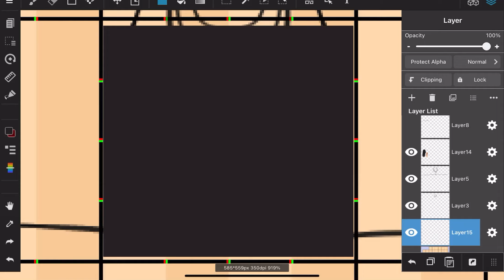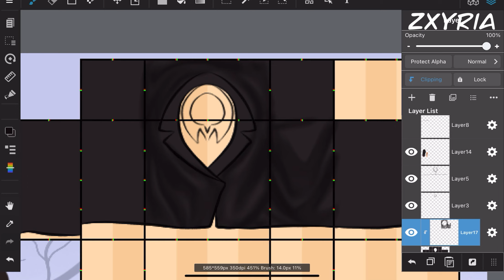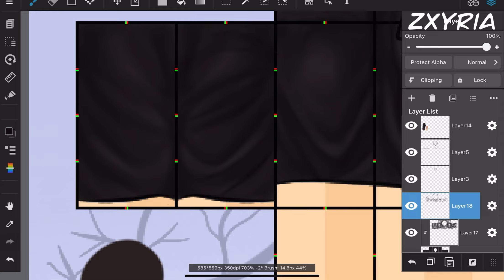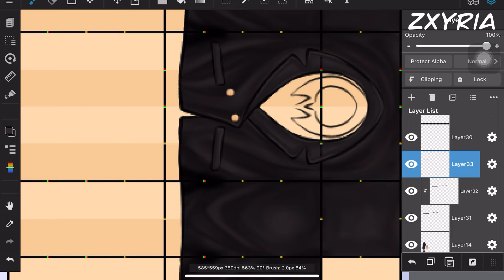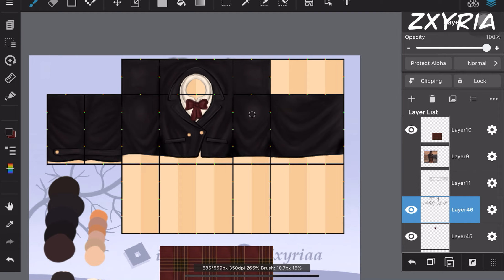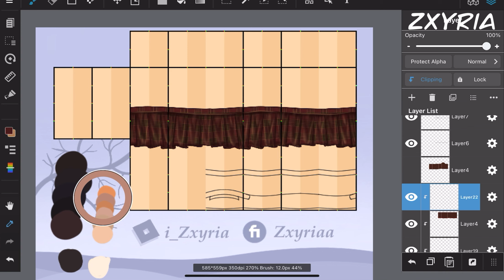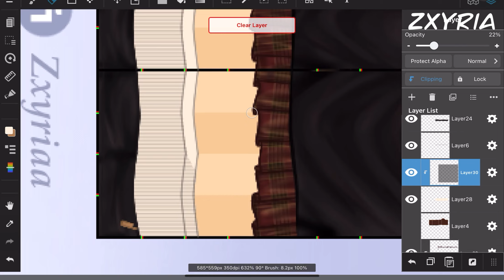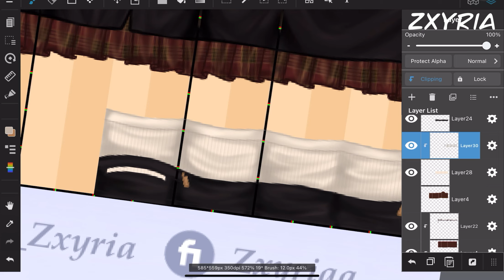Roblox Speed Design | Preppy Nautical Blazer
୨୧ ୨୧

All of the non-customized clothes are the one's I'm selling on Fiverr. So please check me out on Fiverr "Zxyriaa" if you're interested in buying Pack of Pre-made Clothes or if you'd like a customized clothes for your own ♡

୨୧ what do you use to design clothes?
 Medibang Paint and Procreate

୨୧ what do you use to edit?
 Lumafusion

୨୧ how long have you been designing for?
 started at 2020